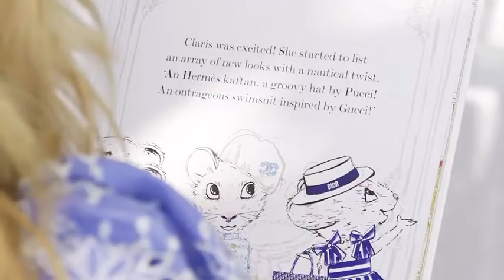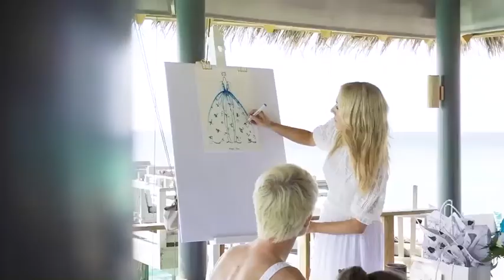Megan Hess - Vakaru Maldives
Megan Hess launched ‘Bonjour Riviera’, the third addition to her best-selling book, Claris the Mouse, in the MALDIVES at the luxury resort, Vakkaru Maldives. The entire resort and island were transformed into a Claris theme, with numerous exclusive events being hosted over the course of a week.